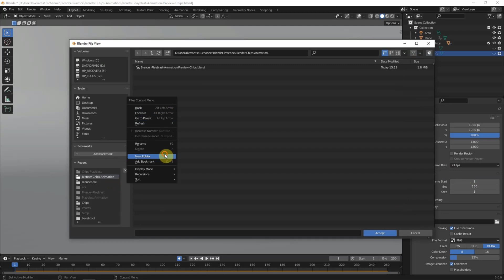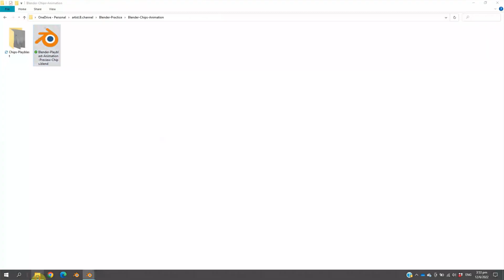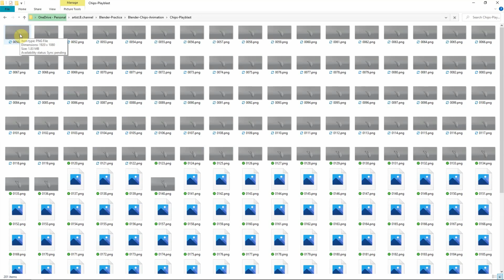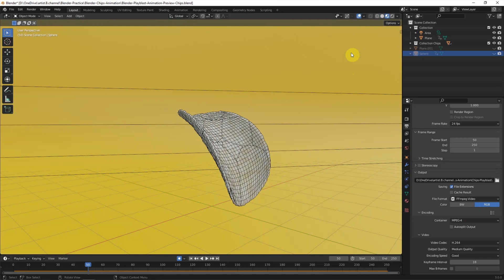How to make Playblast in Blender 3 | Export Viewport Render Animation Preview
[ Video By requested ] Playblack is a quick preview of Animation that show motion or movement of object or character. This is usually used to review the animation before the beautiful rendering. This is video to show how to make Playblast in Blender 3 . We can use Viewport Render Animation to export viewport animation in Blender, this shows how to export a video and capture the preview animation in Blender. The Viewport Animation exported file format can be image sequence or video file format like as mp4. Hope this helps.

Please turn on Subtitles for description in your language.

Timestamp
0:00 Playblast in Blender 3
0:12 Start from last file with animation setup
0:43 Setting for Viewport Render Animation
1:24 Render Basic Playblast in Image Sequence
2:16 Wireframe Playblast in mp4 video file format
3:01 Viewport shading Playblast in mp4 format